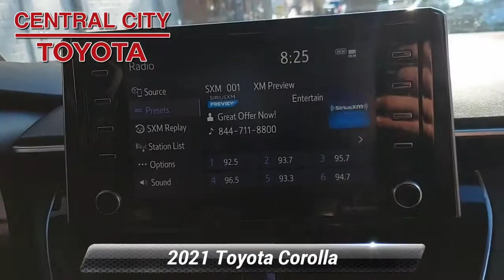Certified 2021 Toyota Corolla LE, Philadelphia, PA U19360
4 New TiresCertified WarrantyOne OwnerBack-Up CameraLane Departure WarningBluetoothMp3 PlayerNo Accidents On CarfaxKeyless Entry38 Mpg HighwaySat RadioLed HeadlightsWe performed a 160-Point Inspection as part of our extensive Reconditioning process. We provide a Vehicle History Report and you get a 12-Month/12,000-Mile Comprehensive (bumper to bumper type) Warranty and a 7-Years/100,000-Mile Powertrain Warranty from date of purchase as new plus 1 Year of Roadside Assistance.2.99% APR for 60 Mos based on Tier 1 Credit.

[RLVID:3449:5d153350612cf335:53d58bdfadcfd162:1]